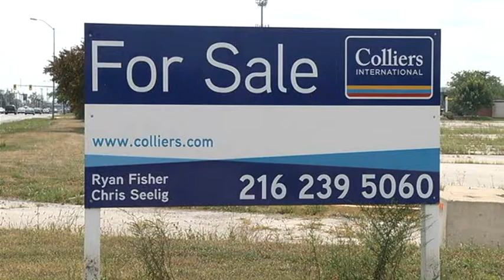City of Toledo already fielding calls on Southwyck property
58 acre site valued at $3 million